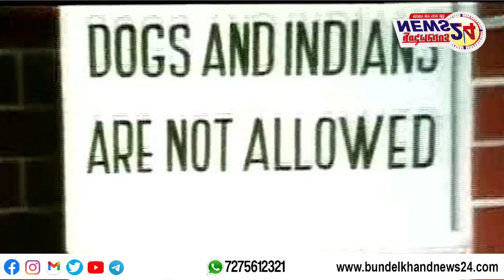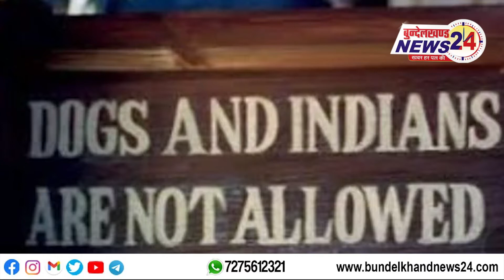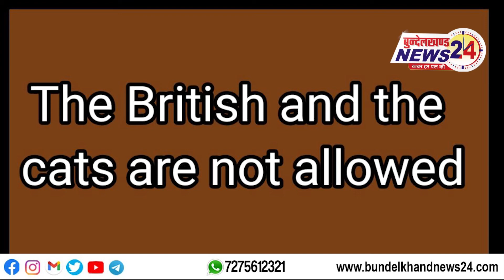इस भारतीय ने बना दिया विश्व का सबसे प्रसिद्ध होटल, ब्रिटिशर्स आर नॉट अलाउड